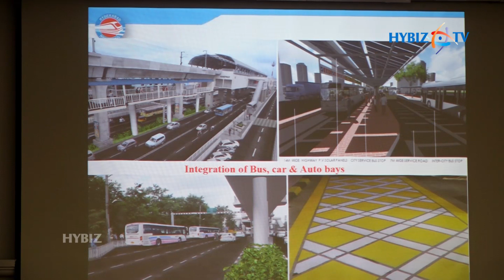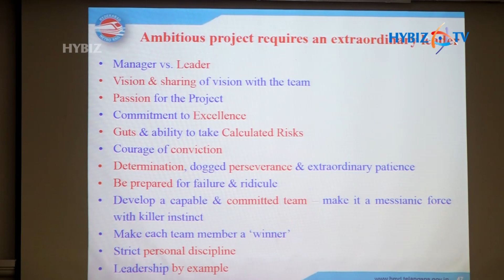NVS Reddy | College of Defence Management | Sainikpuri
NVS Reddy Metro Rail MD | College of Defence Management Sainikpuri